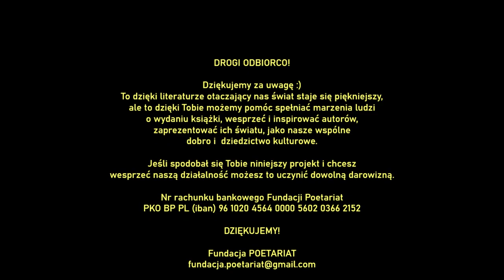JOLANTA REGGEL - Jak to jest... BRZYDKIE WIERSZE. Antologia turpistyczna.